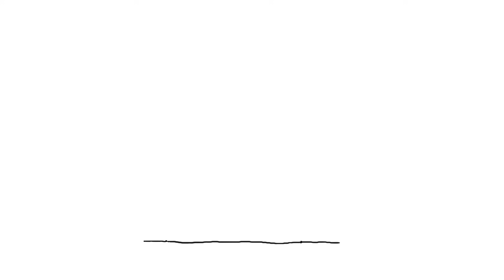À quoi ça sert de dormir ? - 1 jour, 1 question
À quoi ça sert de dormir ? - 1 jour, 1 question propose de répondre chaque jour à une question d'enfant, en une minute et trente secondes. Le commentaire explicatif est toujours drôle, le dessin est léger et espiègle. L'intention est d'aider l'enfant à construire son propre raisonnement et à obtenir les clés qui lui permettront de se forger sa propre opinion.